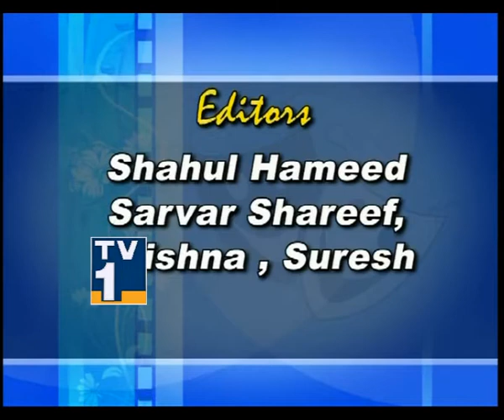TV1-NAVVULATA_5 TH DEC_3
KOMALISISTERS,TV9NAVVULATA,NANDIAWARD,chevilo puvvu,evv chevilopuvvu
WINNER,komali,TV1TELUGU,TV1AP,LOUGHTING,TV9NAVVULATA